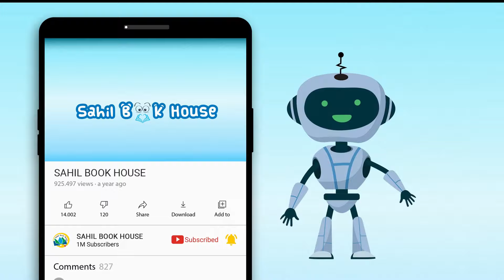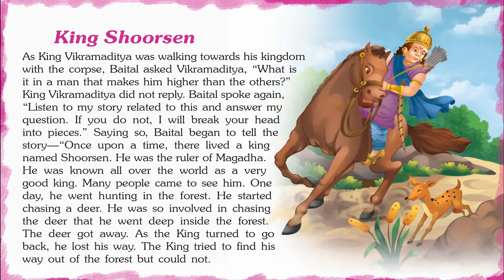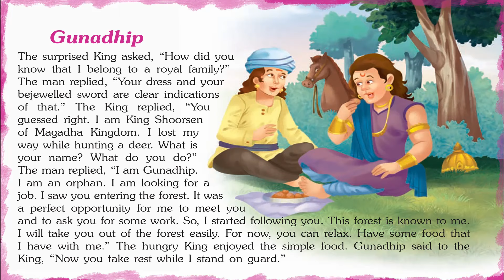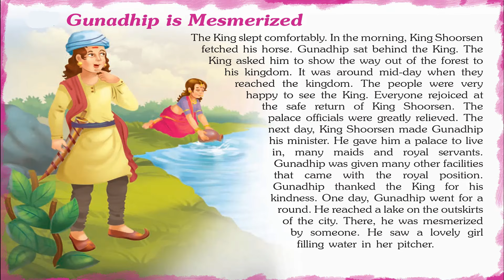Well Known Vikram Betal Tales- Short Stories for Kids in English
Introducing Short Stories for Kids in English “Well Known Vikram Betal Tales” which you and your Kids will love watching.
151 Vikram Betal Tales contains Short stories with Pictures that children find interesting easy to learn and relate to, which helps them to develop confidence when they face real-life problems.